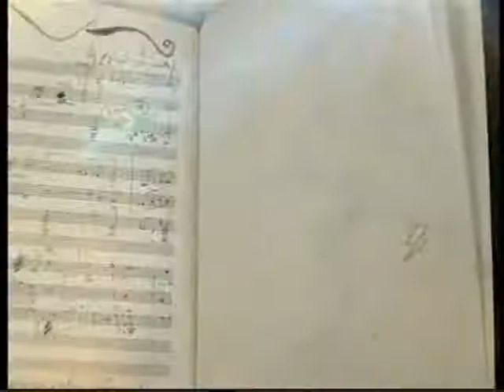Austin és Ally dulpa epizódok promo [Disney Channel Hungary]